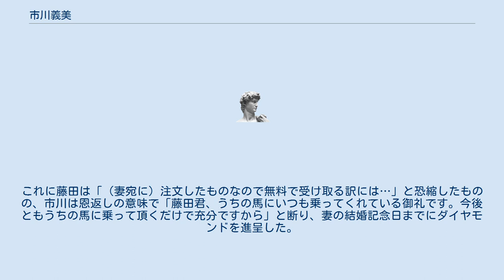市川義美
市川 義美（いちかわ よしみ、1936年（昭和11年）8月28日 - ）は、日本の実業家、馬主。
大阪府出身。
 実業家としては、大阪市に本社を置く株式会社ピサ・ダイヤモンド代表取締役会長で大阪市に本店を置くバアゼル宝石代表。
 また日本中央競馬会(JRA)に登録されている馬主であり、現在阪神馬主協会の常務理事を務める。
勝負服は白、青縦縞、赤袖青一本輪、冠名は「ピサ」「ピサノ」「バアゼル」などであるが使用しない所有馬もいる。
 冠名は自社の会社名から取ったものだが、元々は「ピサ」「ピサノ」は取引先の宝飾卸店の名前、「バアゼル」はスイスのバーゼル市（毎年3月に宝飾と時計の見本市が開催される）に由来しているという。
 JRA騎手藤田伸二が自身の結婚10周年を機に、藤田の妻向けにピサ・ダイヤモンドに20-30万円相当のダイヤモンドを注文した際に、市川は藤田の注文した価値以上のダイヤモンド（約100万円相当）を作成し、なおかつ藤田に対してダイヤモンドの値段の支払を全額免除した。
これに藤田は「（妻宛に）注文したものなので無料で受け取る訳には…」と恐縮したものの、市川は恩返しの意味で「藤田君、うちの馬にいつも乗ってくれている御礼です。今後ともうちの馬に乗って頂くだけで充分ですから」と断り、妻の結婚記念日までにダイヤモンドを進呈した。